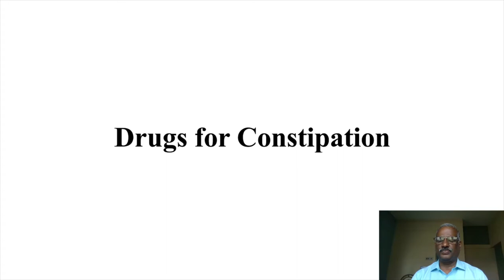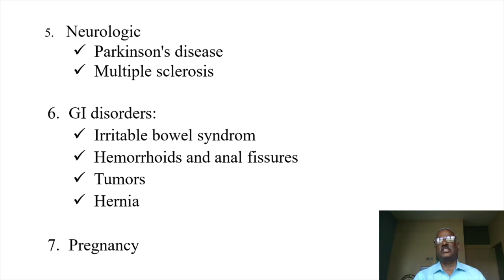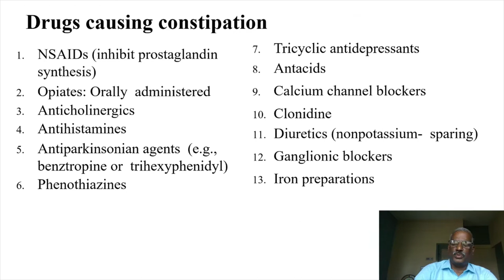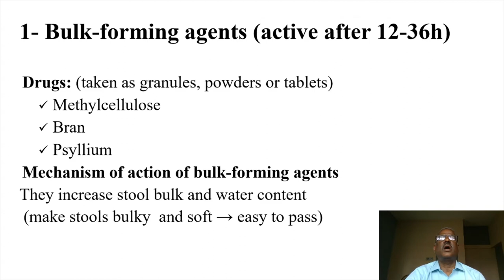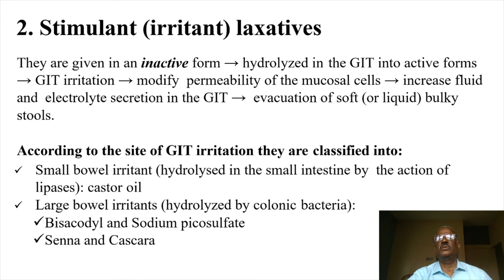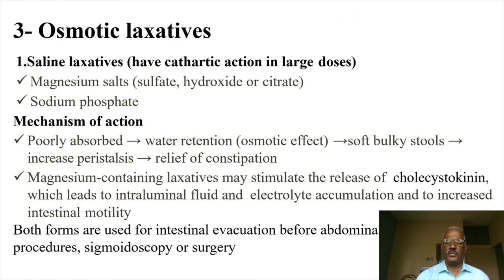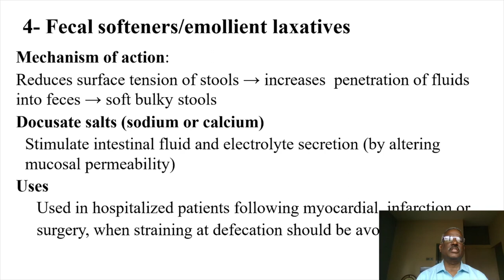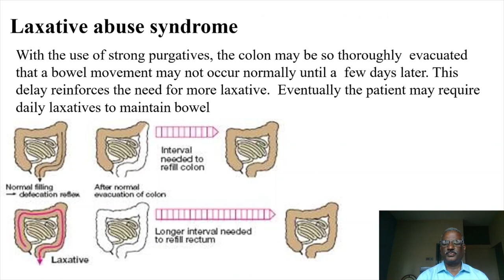Drugs for Constipation by Dr.S.Kavimani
It is a simple video about Drugs for Constipation.

This Lecture will be useful B.Sc (Nursing), BPT, B.Pharm and Health-related Course Students.

Dr.S.KAVIMANI
Prof & Head
Department of Pharmacology
Mother Theresa Post Graduate &
Research Institute of Health Science
Pondicherry